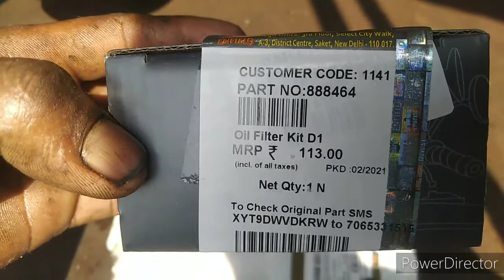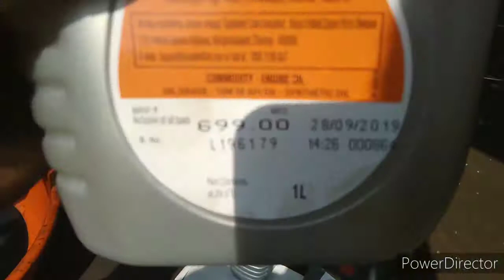how to change Royal Enfield Himalayan engine oil & oil filter